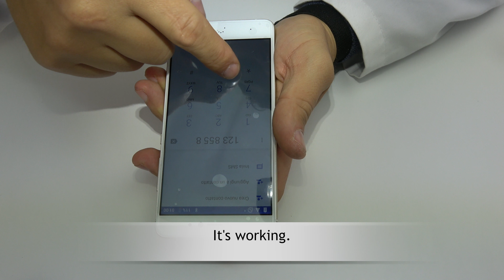BQ X Pro Screen Replacement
BQ X Pro screen disassemble, lcd screen broken... how to fix the broken lcd display @ touch screen.
Hello! Today we ll show the complete disarm and the repair of the full screen of Bq Aquaris X Pro, so if you want and if you have the necessary tools you cand change the screen by yourself. Be careful and follow the steps that we are present below.

The screen of Bq Aquaris X pro is a complete screen( digitizer touch screen + lcd screen in one piece). In MovilOne we use only original spare parts of BQ and our repairs have 90 dias of warranty.More than that, our work shop is an authorized technical service BQ, so no doubt that we doing well and fast.
If you want to lear how to change the complete screen of Bq Aquaris X pro please watch this video, and if you think it has been helpful, please give us a like, suscribe to our channel and share the information.
If you have any question about how to change the complete screen (digitizer touch screen + lcd screen in one piece)or any question about any repair of Bq Aquaris X pro, please leave your comment above and we ll be glad to answer it.